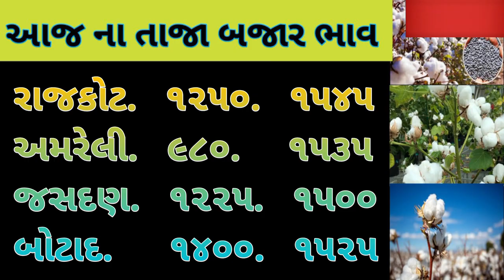Kapas na bhav | 09-11-2023 | કપાસના ભાવ:2023 | Information about cotton crop price | Commodity Trend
નમસ્કાર મિત્રો 🙏🏻

કપાસના ભાવ
કપાસ ભાવ

kapas bhav

બજાર ભાવ
ખેડૂત મિત્રો

RV KHEDUT
RV KHEDUT
RV
RV
RV MITRO
RV Mitro

Shakbhagi bhav
Shakbhaygi bhav
Bajar Bhav

કપાસ
કપાસ ભાવ
સંકર કપાસ
કપાસ સંકર
કપાસ ગાંસડી
સાવરકુંડલા કપાસ
બોટાદમાં કપાસ
કપાસના ભાવ
આજના કપાસના ભાવ
કપાસની ખેતી
કપાસની બજાર
કપાસના બજારભાવ
કપાસના ભાવ બજાર
કપાસના કપાસિયા

🙏🙏ધન્યવાદ 👍👍
👍👍આભાર 🙏🙏